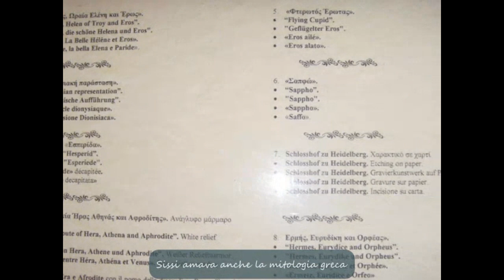Tour nelle isole greche (parte 1): Santorini, Mykonos e Corfù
L'esperienza con la Costa Crociere come Tour Escort mi ha permesso di girare la Grecia e rispettive isole in diverse occasioni e con entrambe le navi nelle quali ho lavorato: Costa Victoria e la gigantessa Costa Concordia!
In questo video il tour riguarda tre isole greche: Santorini, Mykonos e Corfù.
Le prime due le ho visitate lavorando in una sola giornata al primo imbarco con la Costa Victoria (direzione Mar Nero), mentre Corfù l'ho visitata come tappa unica, di Santo Stefano, mentre lavoravo per la Costa Concordia.